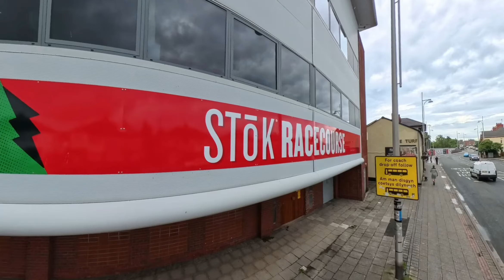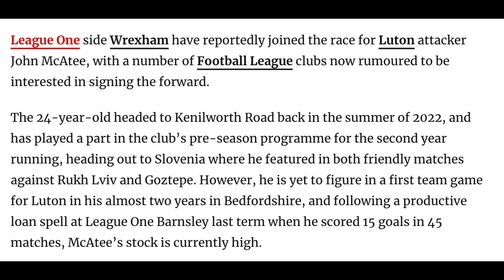Wrexham FC News Update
Wrexham FC News update : Are Ryan Reynolds and Rob McElhenney buying a Welsh cricket club? Whats happening with the new Wrexham fan zone?, Are we getting at least one new striker?

Wrexham FC Transfer rumours
Ryan Reynolds and Rob McElhenney to invest in another sporting venture